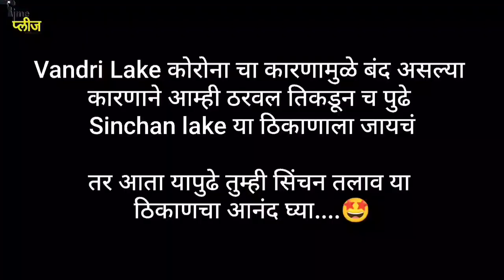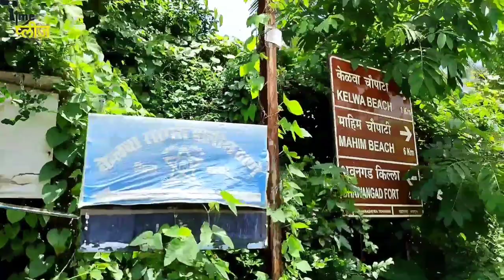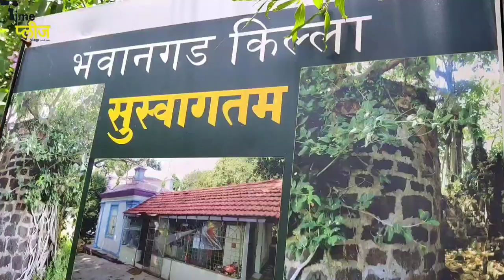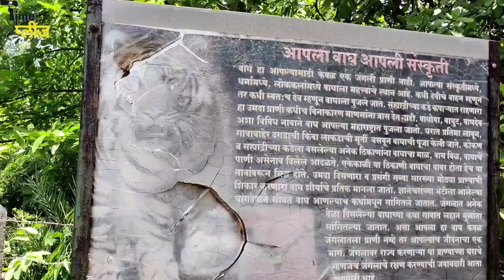VANDRI LAKE PLAN CANCEL❌😩 || SINCHAN LAKE | VLOG NO. 7 || TIME PLEASE VLOGS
नमस्कार मंडळी,
आपला हा सातवा Vlog आहे आणि तुम्हाला हा video नक्की आवडेल या व्हिडिओ मध्ये आपण पालघर जिल्ह्यामधील सिंचन तलाव या ठिकाणाला explore केल आहे एका निसर्गाच्या सानिध्यात असलेला तलाव आणि तेथील नयनरम्य दृश्य हे तुम्ही देखील ENJOY करा तर तुम्ही video संपूर्ण बघा आणि आवडल्यास Like Comments आणि share करा...🙏🏻

आपल्यासोबत असेच connected राहण्यासाठी 👇🏻

Song : My Go away Dream

Video Editing : VN App, Video Maker & power Director